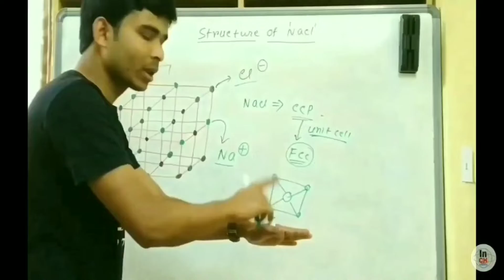Why IIT JAM Exam is So Important ?? || All Important Points about IIT JAM Exam || IIT JAM 2021 👍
Hi Friends,
Welcome to
"INSPIRE CHEMISTRY"